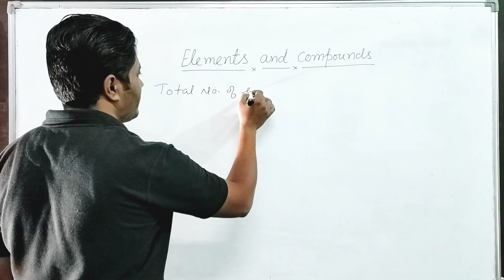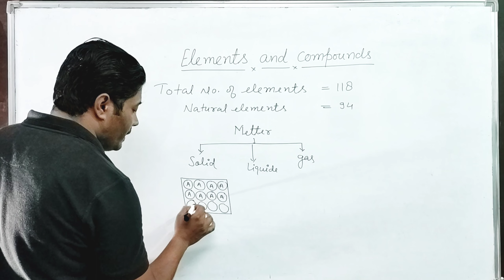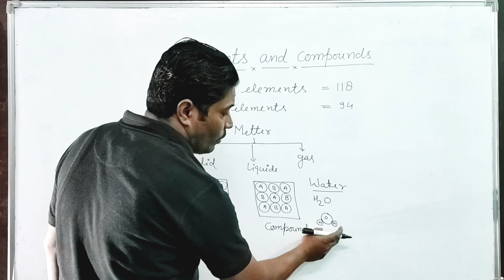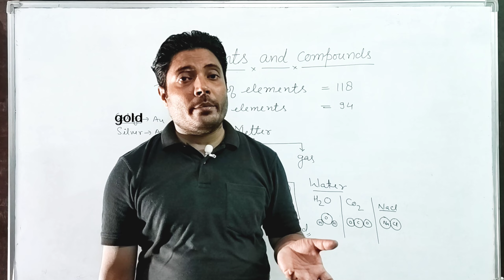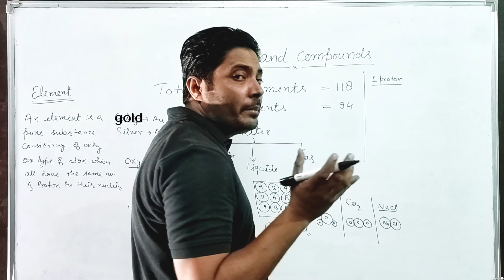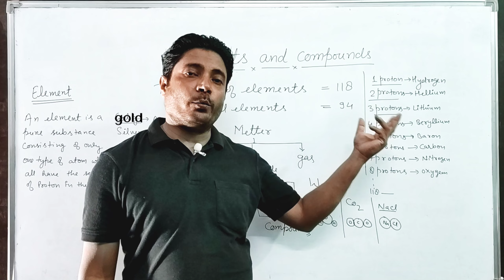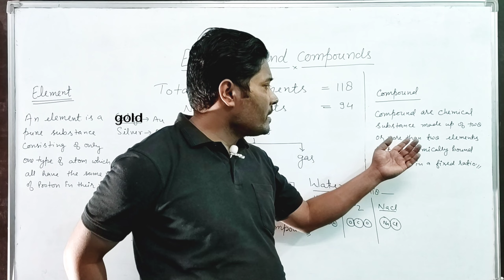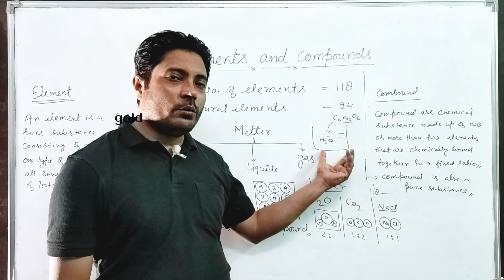Elements and Compounds (basic Chemistry) Zaifa Classes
what is element?
what is compound?
This video very useful to you.